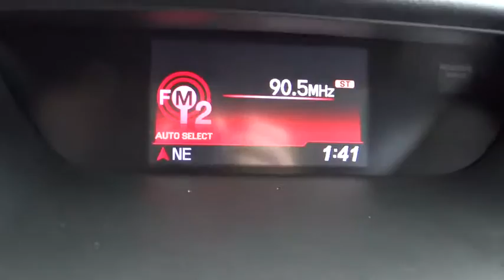2014 Honda CR-V Carson City, Reno, Northern Nevada, Dayton, Lake Tahoe, NV 138659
2014 Honda CR-V

Calling all enthusiasts for this sleek and dynamic 2014 Honda CR-V EX. Enjoy silky smooth shifting from the Automatic transmission paired with this high output Regular Unleaded I-4 2.4 L/144 engine. Delivering an amazing amount of torque, this vehicle deserves a passionate owner! It's outfitted with the following options: Electronic Stability Control (ESC), Express Open/Close Sliding And Tilting Glass 1st Row Sunroof w/Sunshade, 4-Way Passenger Seat -inc: Manual Recline and Fore/Aft Movement, 5 Person Seating Capacity, Tailgate/Rear Door Lock Included w/Power Door Locks, Airbag Occupancy Sensor, Manual Air Conditioning, Steel Spare Wheel, Engine: 2.4L I-4 16-Valve DOHC i-VTEC, 60-40 Folding Split-Bench Front Facing Flip Forward Cushion/Seatback Rear Seat. Drive for days in this lively and fun-loving CR-V. A short visit to Carson City Toyota located at 3659 S Carson St, Carson City, NV 89701 can get you a hassle free deal on this dependable CR-V today!